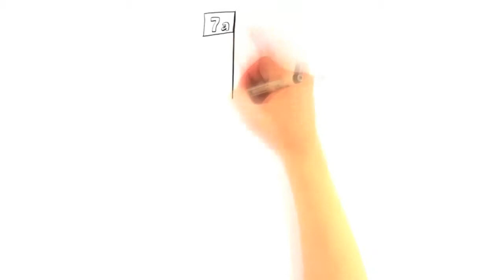Credit Repair Law Firm Chartered - SBA